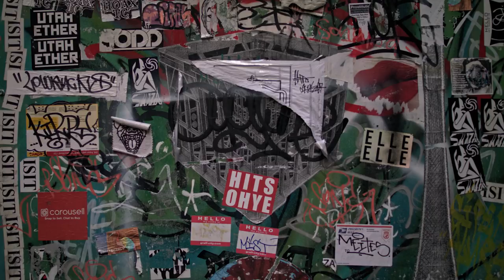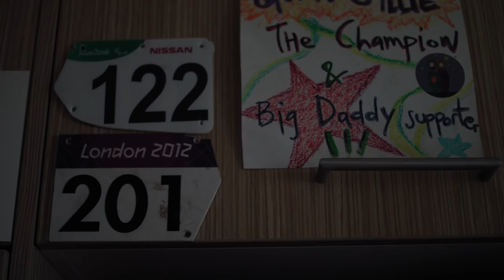Rapha RIDES Melbourne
Melbourne, we’re celebrating cycling and the city with Rapha Rides, a long weekend of bike rides and events.

Sign up on our schedule, and we’ll see you on the road in November

*Music recorded by ABC Classic FM and performed by the Australian National Academy of Music
Special thanks to Lupino Restaurant, Mina·no·ie, Vinyl Records, Joan Cortes & Stuart Tripp.